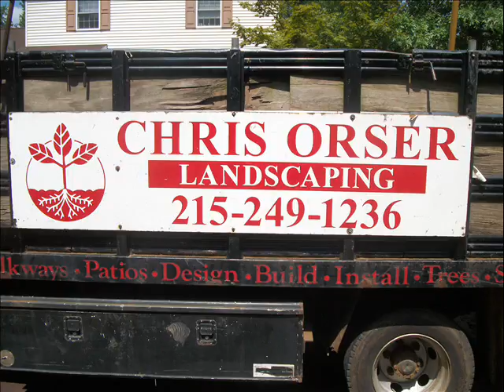Waterscape Ideas.Quakertown Area: Bucks County, PA: orserlandscaping.com